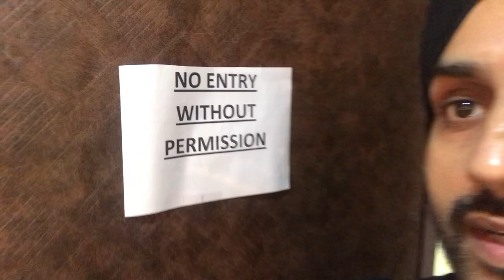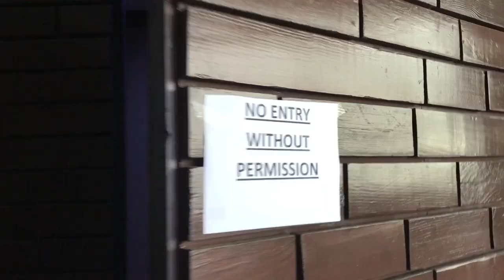Behind the camera | Vlog #13 | Gurjit Singh | Anchor | Actor | Gedi With Gurjit | latest2021